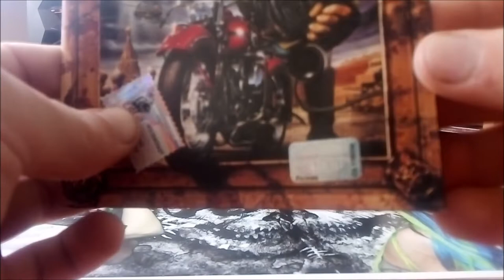CD / Gorky Park – Gorky Park 2 ( Moscow Calling ) / 1992 version 2000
Druhé album Ruských Gorky Park v podání :  Fee Waybill, Dweezil Zappa, Alexandre Lvov, LIttle Sasha, Alexandre Minkov , Alexandre Janenkov, Alexei Belov